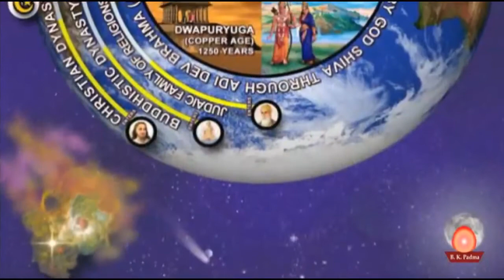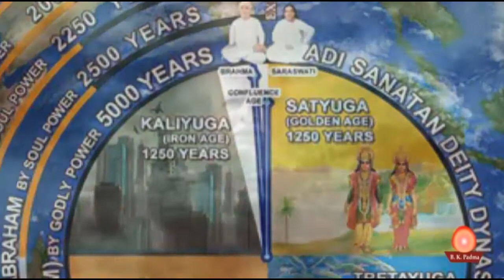Nit yaad karo man se Shiv ko || नित याद करो मन से शिव को। || New Traffic control song.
Timing: 10:30 AM

New
 Antarman me jyoti jagalo, 7 AM song